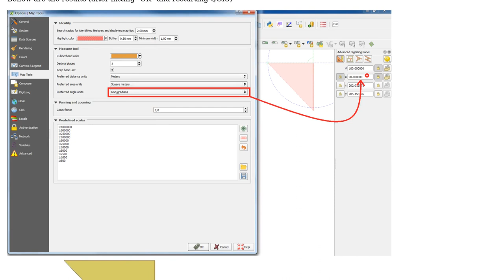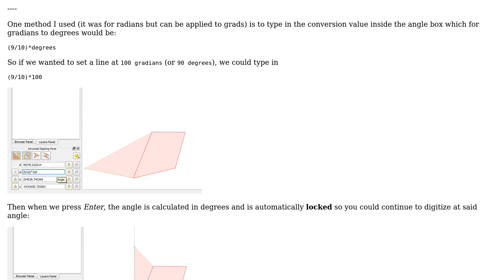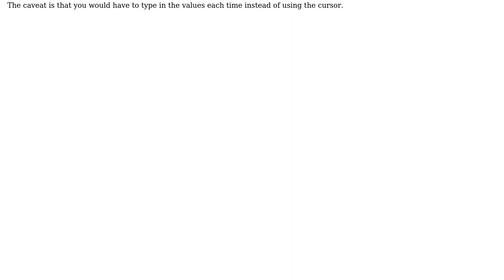GIS: Advanced Digitizing Panel angle units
With thanks & praise to God, and with thanks to the many people who have made this project possible! | Content (except music & images) licensed under CC BY-SA | Music | Images & others | With thanks to user underdark user Sisuaski user Joseph and the Stack Exchange Network Trademarks are property of their respective owners. You are responsible for your own actions.